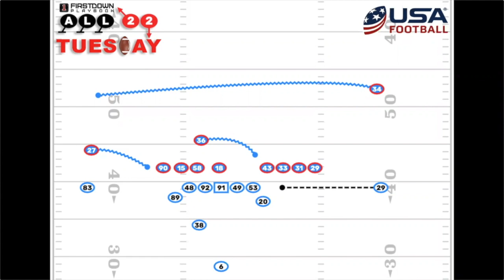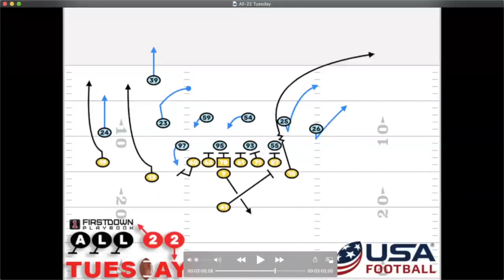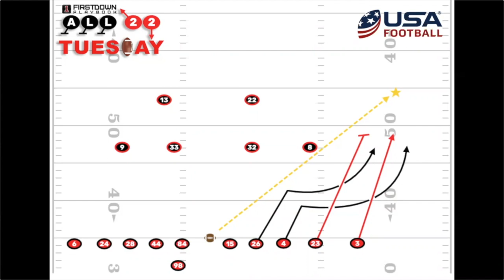Georgia & New England Look For A Special Teams Edge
It's that time of year where good head coaches are looking for anything to get them an edge. These two special teams plays came at critical moments the week for the Bulldogs and Patriots.